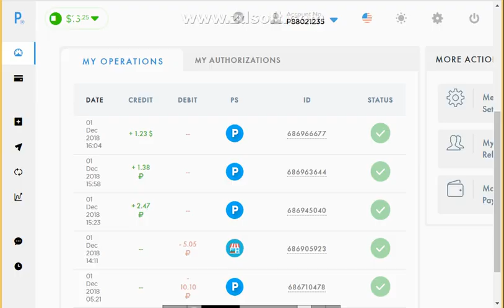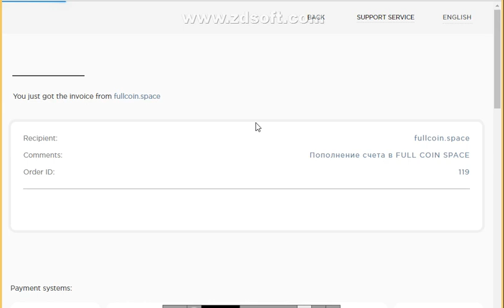اثبات السحب الاول من موقع الاستثماري لعمله الدولار بقيمه1 دولار و 25 سنت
الربح.
ربح المال,
money online,
make money online,
بايبال,
بايزا,
payza,
payoneer,
مواقع صادقة,
ربح البيتكوين,
Proof payment,
ربح 1$,
ربح 2017,
ربح 5$,
ربح البيتكوين,
ربح البيتكوين كل 5 دقائق,
ربح المال,
ربح بلياردو,
ربح بيتكوين,
ربح بيتكوين مجانا,
ربح تابلت,
ربح تعبئة,
ربح تلفون,
ربح ثواني,
ربح حقيقي,
ربح حقيقي من الانترنت,
ربح حلال,
ربح حلال من الانترنت,
ربح حوحو,
ربح دريس,
ربح دقيقة,
ربح دوجكوين,
ربح دولار,
ربح دولارات,
ربح ذهب,
ربح راتب شهري,
ربح ربح,
ربح رصيد,
ربح روبل,
ربح روبل 2017,
ربح روليت,
ربح زوار كثر,
ربح ساتوشي,
ربح طريقة,
ربح فلوس,
ربح فيزا,
ربح قمار,
ربح كاش يو,
ربح كاميرا,
ربح كوينز,
ربح للمبتدئين,
ربح لوتو,
ربح مال,
ربح هاتف,
ربح هاتف مجانا 2017,
ربح هدايا,
ربح هواتف,
المواقع الربحية .
ربح الدولار .
تعدين البتكوين .
البنوك الإلكترونية .
محافظ العملات الرقمية .
منصات تداول .